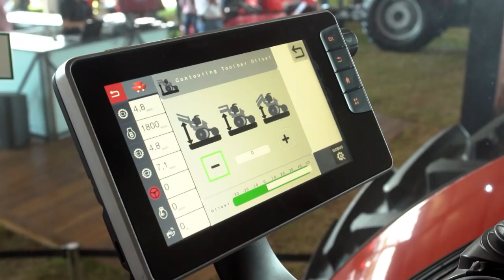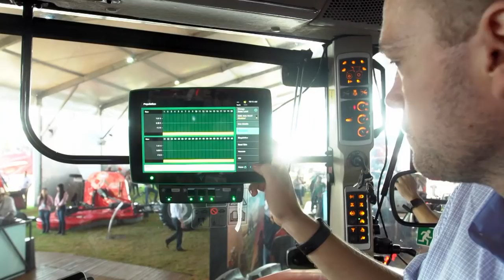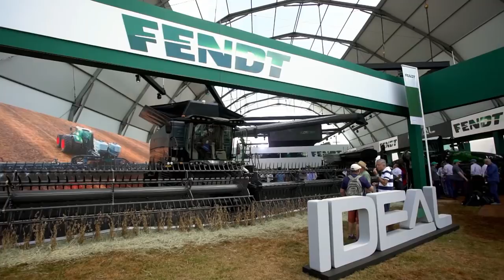AGRISHOW 2019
O que encontramos na Agrishow 2019